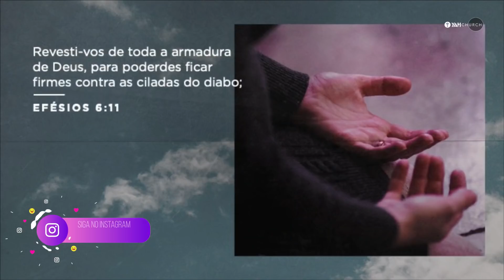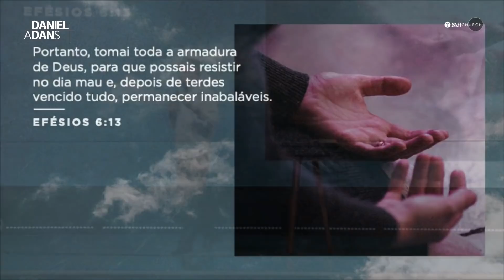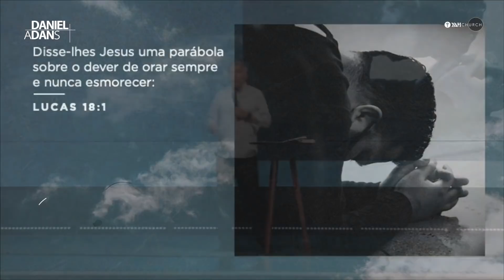O MUNDO ESPIRITUAL EM GUERRA CONTRA A IGREJA - Daniel Adans